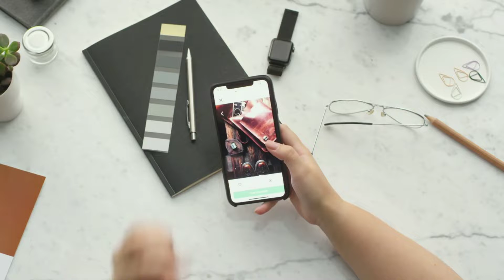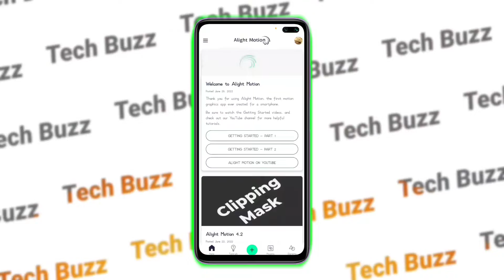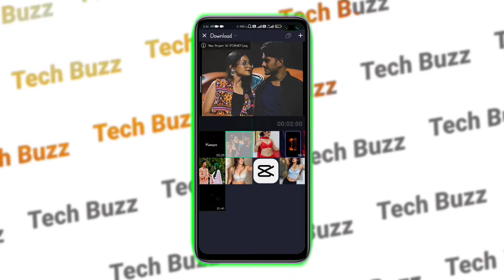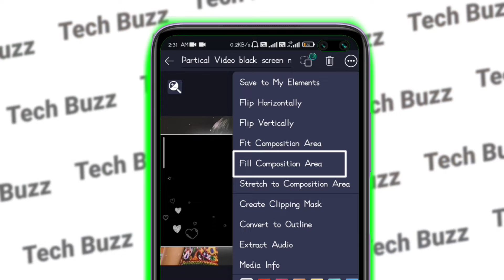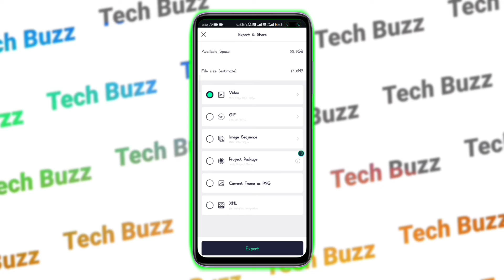New Lo-Fi Remix Alight motion video editing| Tech Buzz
*sorry*
Direct link k liye WhatsApp PE msg kare - 4

1. New Lo-Fi Remix  Alight motion video editing
3. alight motion video editing new
4. alight motion new video editing
5. xml video editing alight motion
6. alight motion video editing xml
7. alight motion editing vide
8. alight motion lyrics video editing
9. trending video editing alight motion
10. alight motion video new trending video editing
11. new trending alight motion video
12. alight motion video editing new style alight motion editing
13. new trending lyrics status editing alight motion